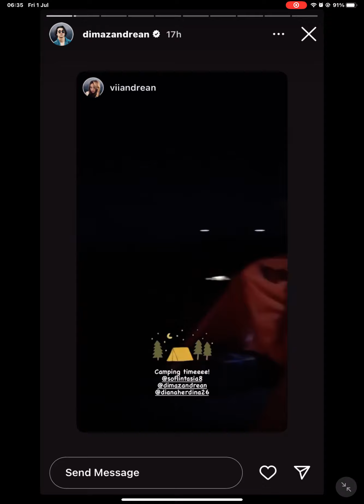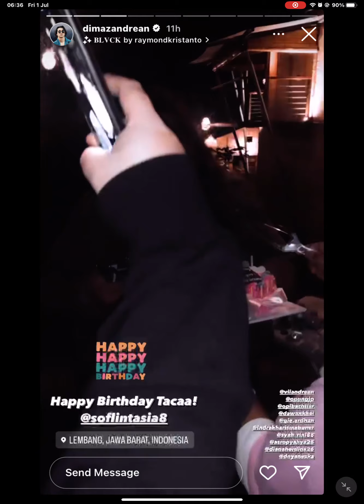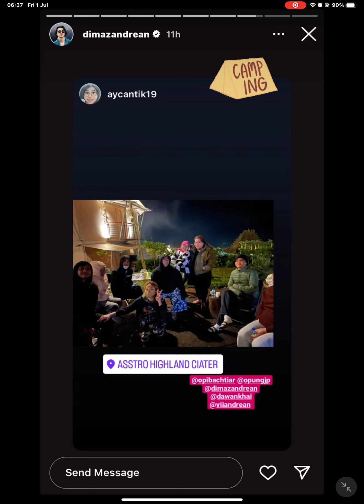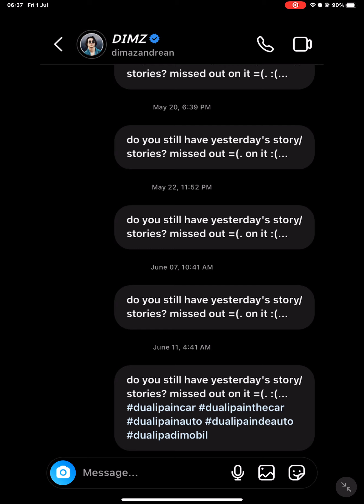1 July 2022